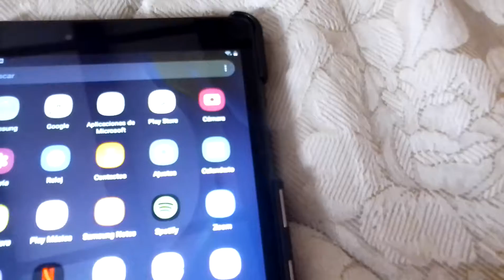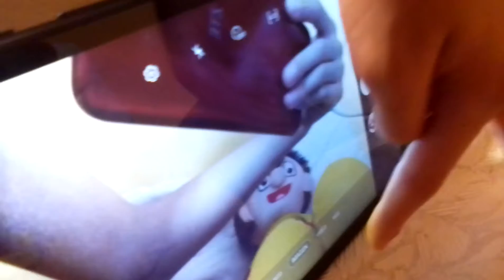bely y beto